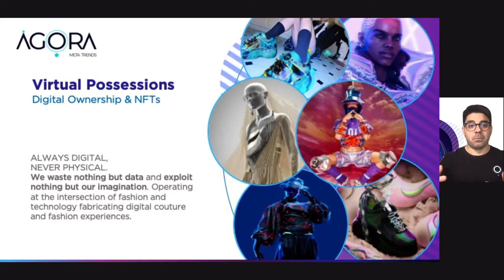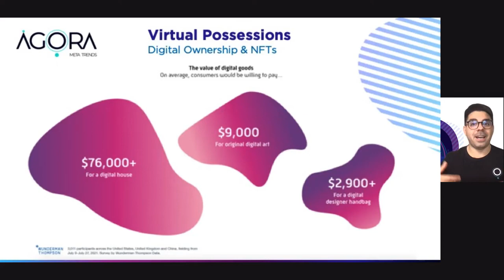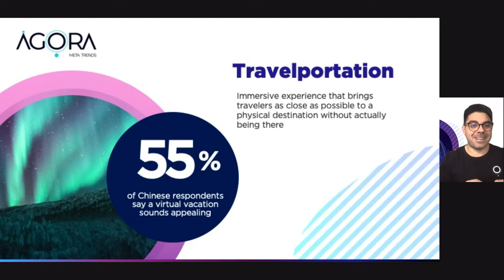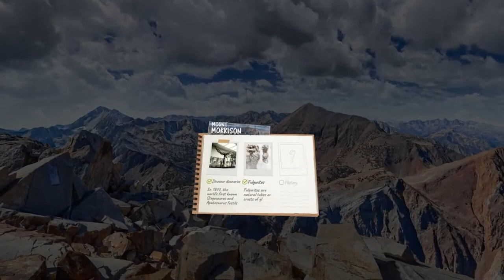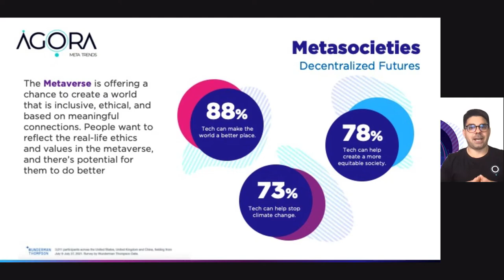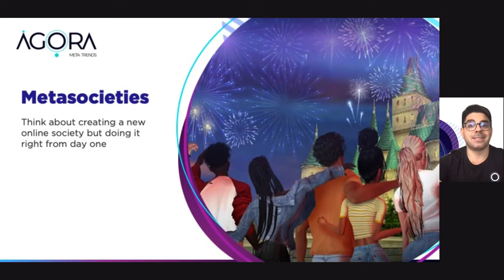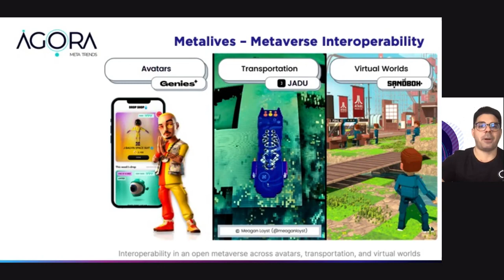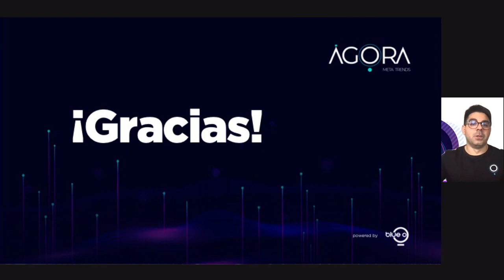Día 1 - Bloque 4 | Human First in the metaverse